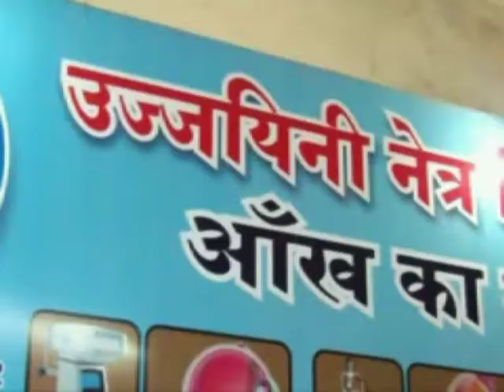OPTIC ATROPHY BLIND SINCE BIRTH-EYE VISION REDEVELOPED Dr RISHABH +91-9425092329 UJJAIN [MP] INDIA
VISION CAN REDEVELOP IN THE EYES T HOUSE WERE HAEVING DEFECT AND WERE NOT CURED BY-- OTHER EYE-- SPECIALIST OF INDIA AND F.R.C.S.OF WORLD.
              IN  SOME   CASES   SPECIALIST   Dr. GENRALY  USED   TO   SAYS
"THIS  IS   UN -- TREATABLE   DON,T  SPEND    MONEY  ON   TREATMENT"
"IN   MEDICAL  SCIENCE  THISE   IS  UNTRETABLE " YOU  PLEASE  START
 TO    TAKE  TRANING   TO  LIVE    LIKE   A   BLIND  PERSON".SORRY." NO  ONE  CAN  SAVE  OR   IMPROOVE    VISION   IN   THESE      DISEASES  ALL  OVER  THE  WORLD .IN  OUR  LITARCHER    ALSO  THISE   IS  UNTRETABLE , IT  IS  WRITTEN  IN  OUR   BOOKS .
             THE  CAUSE S  MAY  BE  CONGENITAL , CRONIC  ,POST-OPARETIVE, INFECTIVE ,OR  DIGENARATIVE .
VISION CAN ALSO RE—DEVELOP IN 1---CURE FOR COLOR BLINDNESS
1 --TREATMENT FOR COLOR BLIND NESS
1. RETINITIS PIGMENTOSA
2. .MACULAR DRUSEN
3. ,GLAUCOMA
4. .MOTIA .BIND CATARACT  BINA  OPARETION  ,
5. AMBLIOPIA (  PARALISIS  OF  OPTIC  NERVE ) ,
6. MACULAR AND RETINAL CRONIC DISEASES.
7.  CORNEAL  OPACIY  REDUCTION  ,
8.  IN ,PROGRESIVE  MYOPIA   PROGRES  CAN  BE  CHAKED  AND  GLASS  POWER  CAN  REDUCE
9. .NISTAGMUS
10. .MICRO OPTHALMOS  .
    11.    ALBINISM
    12     OPTIC NERVE  DISEASES
    13.CENTRAL RETINAL  VEIN  OR  ARTERY  DISEASES  THRAMBOSIS  ALSO  ,VITRIOUS  HAEMORRHAGE .etc

14.  OCULAR  ALLERGIS
    15.  BLOOD  PRESSURE
    16.  DIABITIC  RETINOPATHY
    17.  AFTER LESSER  OPERATION
    18.  VISION  CAN  IMPROOVE  IN  CASESES  OF  VISION   REDUCTION   DUE  TO  UNKNOWN  CAUSES  ETC.
             VISION  CAN  REDEVELOP  IN  SUCH    EYES.  THE   EYE   MAY  HAVE  LOST  OR   REDUCED   VISION  SINCE   BIRTH  OR  AS  LONG   AS  25  TO  30 YR.  THE   EYE   SHOULD   HAVE   NORMAL   ANATOMICAL   SHAPE   AND  SIZE .

Ujjayiny Eye Hospital,Vision  Redevelopment  Center
Ruby Complex,Near Gopal Mandir (Chhatri Chouk)Kamri Marg,Ujjain (M.P.) -- 456001  INDIA , ASHIA.Phone: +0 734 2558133Mobile: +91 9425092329

  CON.-Dr.RISHABH  JAIN (  M.B.B.S.,D.O.M.S  ). UJJAIYINY  EYE HOSPITAL . VISION  RE--DEVELOPMENT   CENTER.  . RUBI  COMPLEX  .  NEAR   GOPAL   MANDIR  TEMPLE  ( CHATRI  CHOCK ) KAMARY   MARG  . UJJAIN ( M.P.) INDIA- ASHIA.-  PHONE.NO--.07342558133.    MOB-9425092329..
.ANDIR  TEMPLE  ( CHATRI  CHOCK ) KAMARY   MARG  . UJJAIN ( M.P.) INDIA- ASHIA.-  PHONE.NO--.07342558133.    MOB-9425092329..  SEE- ON WEBSITE www eye.vision redevelopment.com